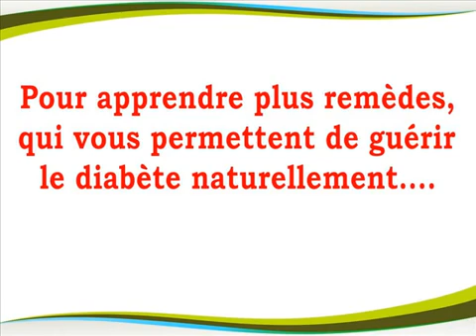█ Traitement Du Diabete - Le Diabète Traitement █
Traitement Du Diabete - Le Diabète Traitement - Comment guérir le diabète sans médicaments peut être réalisé avec une alimentation saine et équilibrée et lexercice quotidien régulier. Cela prendra un certain temps pour mettre en œuvre, mais il sera certainement la peine une fois quil est en place.

Loutil le plus précieux que vous pouvez vous armer est un aliment et lexercice journal, ce qui vous permettra de travailler sur les aliments et les exercices ne fonctionnent pas pour vous et en connaissant cette information, vous pouvez les éviter et bien sur votre façon de guérir votre diabète sans médicaments.